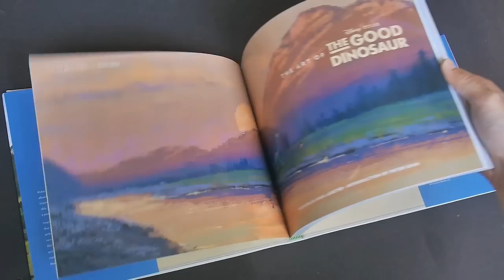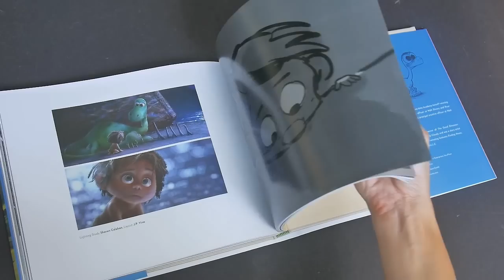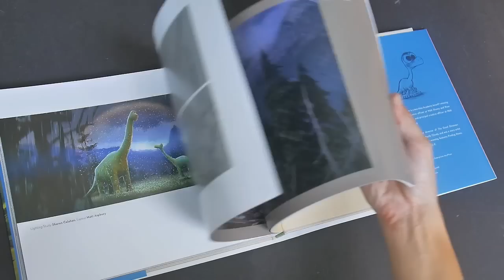The Art of the Good Dinosaur (book flip)